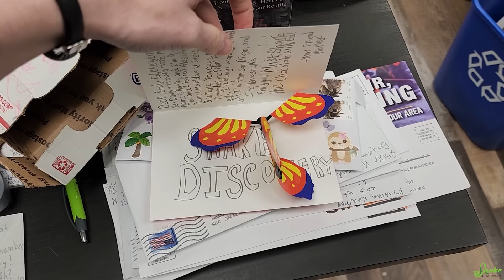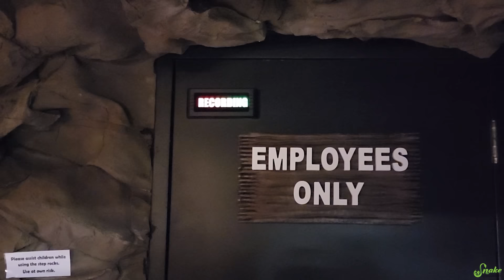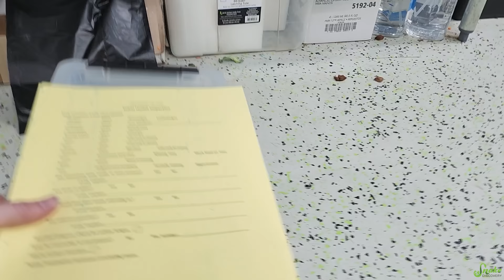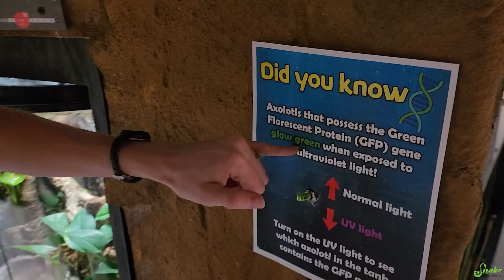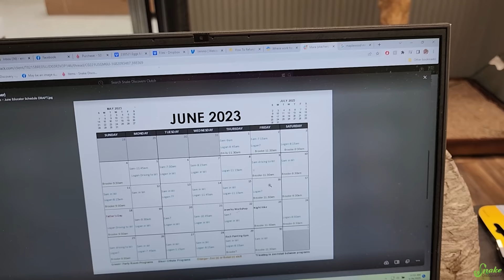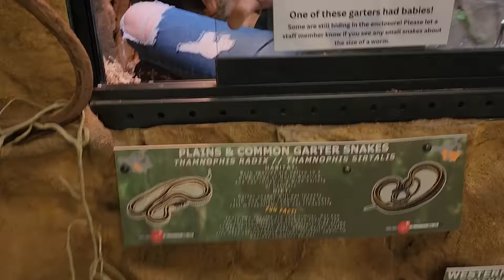Weird things that Happen at Snake Discovery (Shenanigans Ep. 5)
Weird things continue at Snake Discovery, from dry ice in mop buckets to noble macaws riding on tortoise-back...

Snake Discovery
831 Century Ave N.